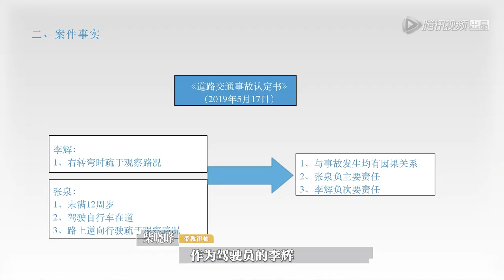《令人心动的offer》【精彩片段】共享单车案协商失败，李浩源认真记录要点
《令人心动的offer》是由腾讯视频推出的国内首档律政职场观察类真人秀，共10期。节目讲述了八名怀抱着律师梦想的法学院学生，离开校园，步入职场，经历为期一个月热血残酷又励志的律所实习生活，争夺两个律所转正offer的故事。节目邀请了何炅、郭京飞、周震南 、蓝盈莹、 “非典型职场女性” papi姜逸磊以及行业律师岳屾山加盟作为offer加油团。通过他们的观察推理，猜对6次课题的一、二名就可以将转正名额增加至3人。
▶10月31日首播，每周四一期。
▶主要嘉宾：何炅、郭京飞、周震南、蓝盈莹、papi姜逸磊、岳屾山